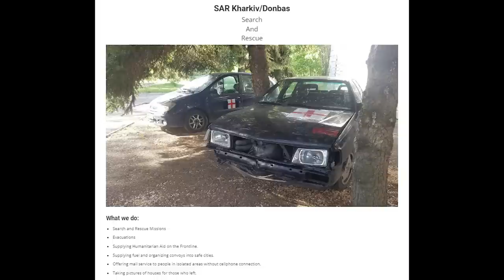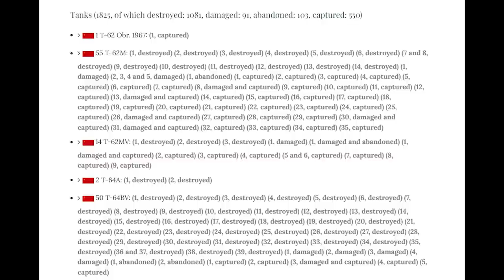New Photos Released of Multiple T-62s and BMPs Destroyed by MLRS/Artillery in June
A new photo shows T-62s in Zaporizhia which were targeted in June.